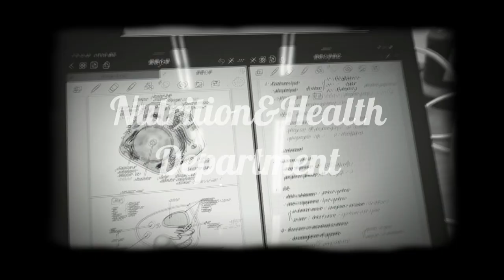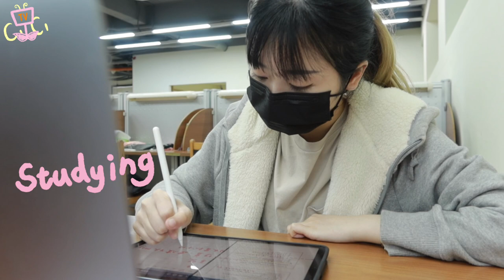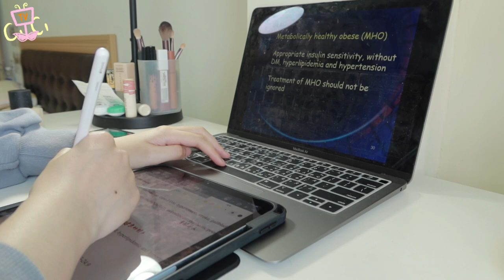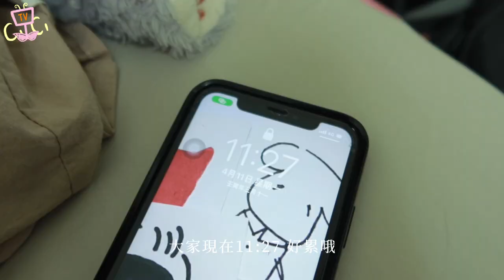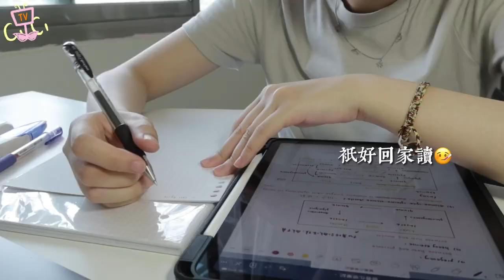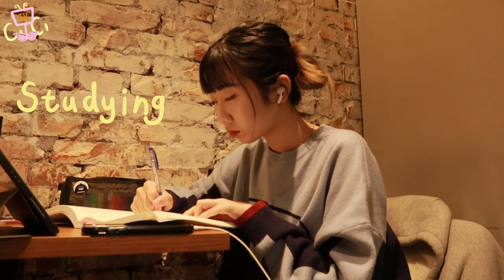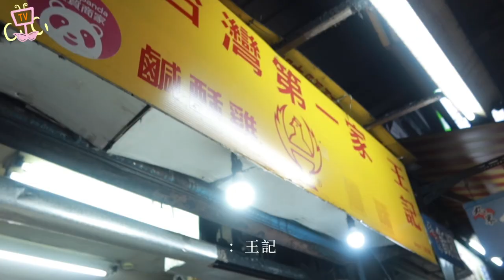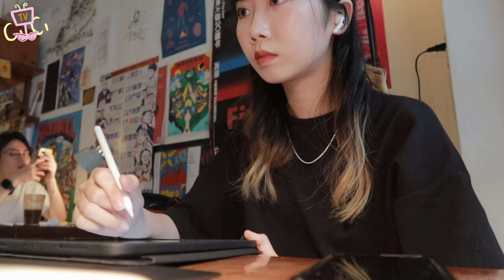CiCiTV11 北醫Study VLOG｜為期一個月的期中考試😥營養師袍棚拍🥼這畫面太美好了🧚🏻‍♀️四四南村野餐、如何在學習壓力下求生存🏄🏻‍♀️｜Uni Study Vlog